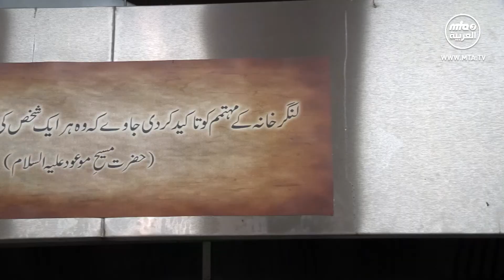بعض الاعمال اللليلية في الجلسة السنوية في المملكة المتحدة 2019